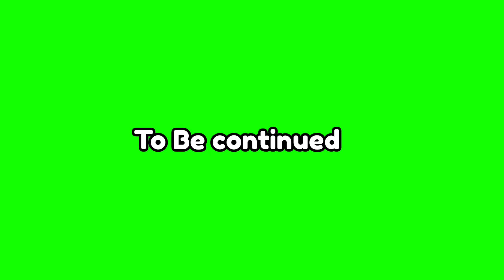Flower Horn Tank Setup [Golden base Flower horn] | Bun Butter Views 🙏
- - - - Flower Horn Fish Tank Setup - - - -

Location : Panruti,Cuddalore Dst
                   607106.

Whole Sale & Retail Orders Taken

Delivery All over Tamil Nadu..!